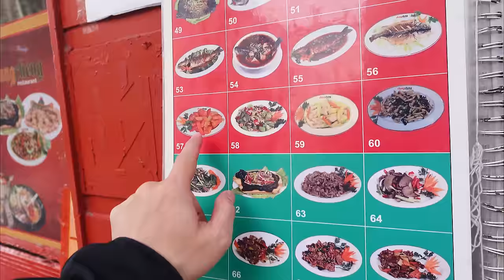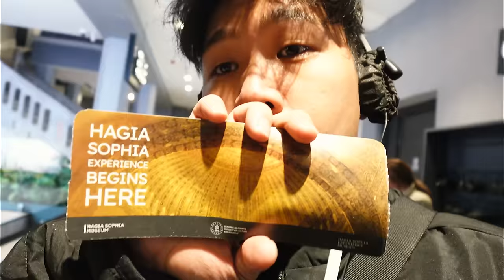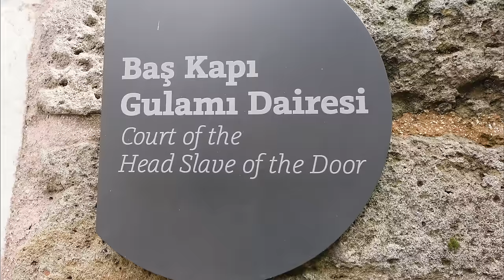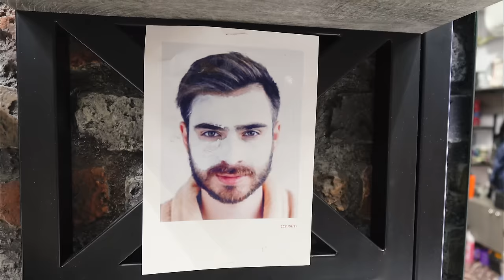how couples with different personalities travel...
In Part 2 of our adventures of Turkey, we explored ISTANBUL! We went to a private Turkish bath, shopped and tried Turkish delight at the Grand Bazaar and also went to a Turkish barber for EAR FLAMING!

Much love,
John & Pat

00:00 Intro
01:03 VIP Transfer
01:24 Chinese Food Cravings NOT satisfied :(
01:54 Grand Bazaar
03:31 Istanbul Tram VS Taxi
04:06 Istanbul Street Food
04:48 Basilica Cistern
05:56 Hagia Sofia
06:41 Hagia Sofia History Museum
07:43 Tokapi Palace
09:07 Turkish Barber
10:48 Turkish Bath Experience
13:16 Bosphorus Cruise Dinner
13:52 Turkey Trip Review!